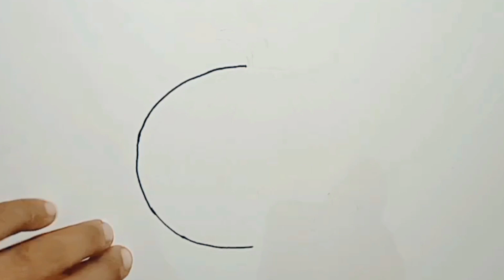How to draw watermelon || Easy drawing watermelon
watermelon drawing
how to draw a watermelon
watermelon drawing easy
how to draw watermelon
how to draw watermelon easy
easy watermelon drawing
watermelon drawing colour
watermelon drawing easy step by step
watermelon drawing simple
how to draw watermelon step by step
how to draw watermelon slice
how to draw a watermelon easy
how to draw fruits
watermelon drawing video
watermelon drawing for kids